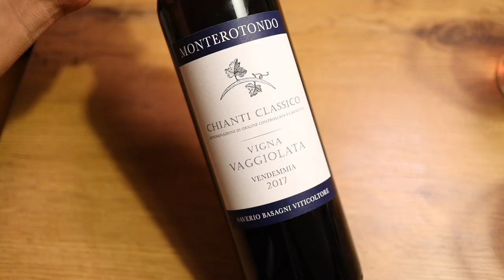Chianti Classico BEST Buys | Fine Italian RED Wine Without The Big Price Tag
Chianti Classico red wine offers tremendous value for money. Learn about why you should be drinking from this region and join me for a tasting of three Chianti Classico best buys.

Monterotondo, Vigna Vaggliolata Chianti Classico 2017
Fattoria della Aiola, Chianti Classico 2018
Riecine, Chianti Classico 2019